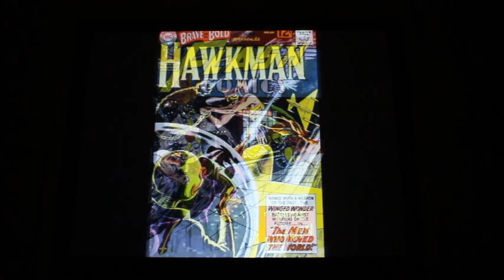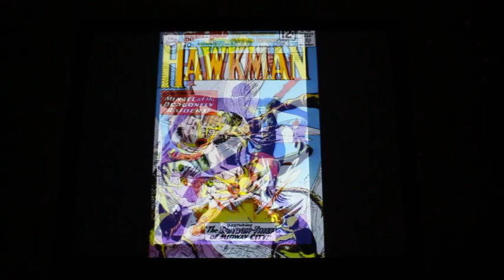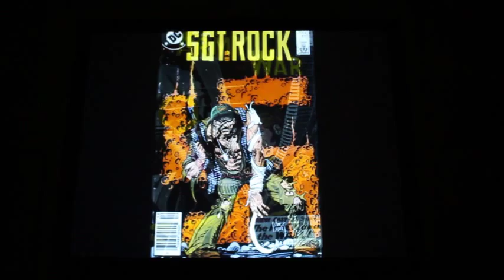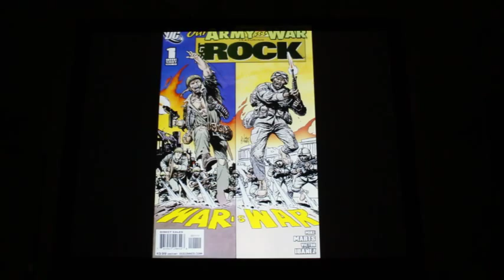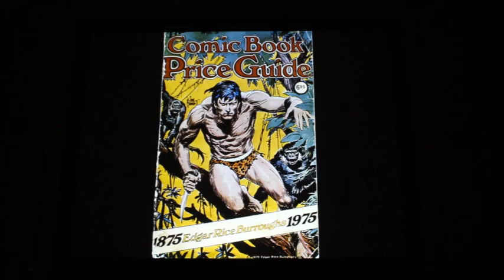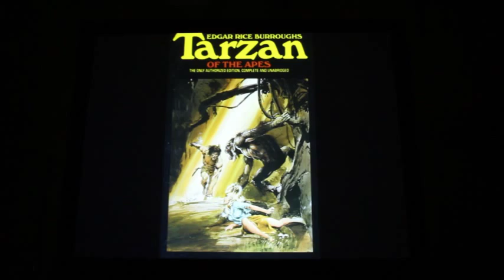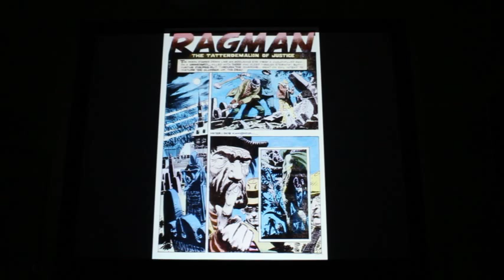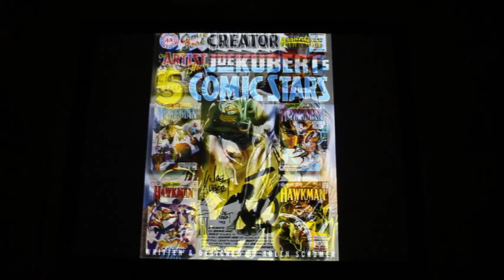JOE KUBERT 2013 lecture by Arlen Schumer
A VisuaLecture retrospective (at the 2013 NY Comicon on October 11th) by Arlen Schumer (author/designer, The Silver Age of Comic Book Art) of the legendary comic book artist Joe Kubert (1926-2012), who entered the comic book field in the 1940s as a teenager drawing for DC Comics, and then went on to become one of the giants of the medium, an artist whose style is unmistakable—and unforgettable, the most expressive pen-and-brush comic book artist of his generation. Schumer showcases the work and career of this singular stylist, from his quintessential Hawkman and Sgt. Rock features, to his definitive rendition of Tarzan in the 1970s, to the many graphic novels he created in his later career.